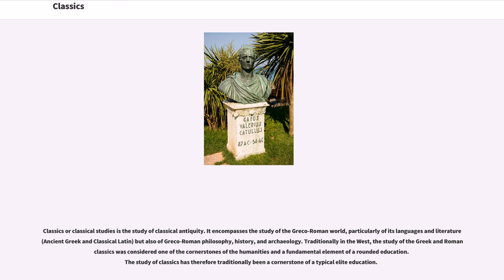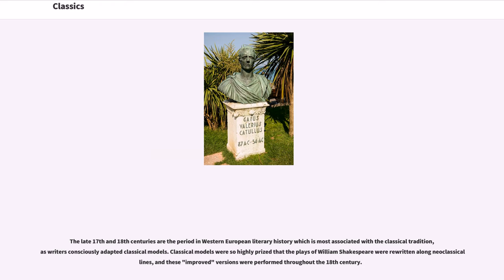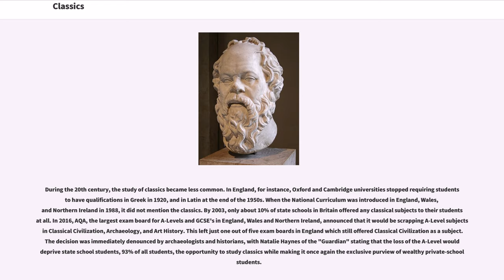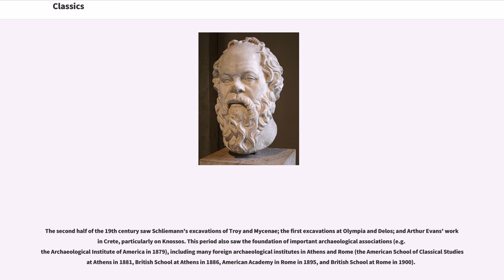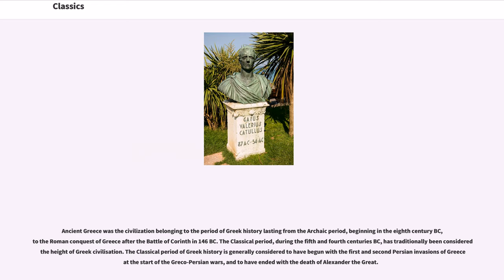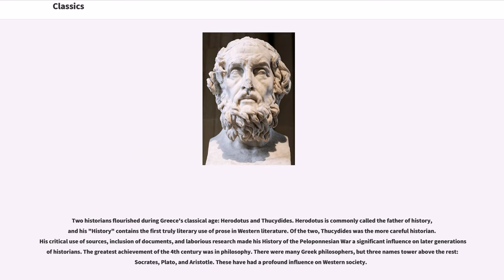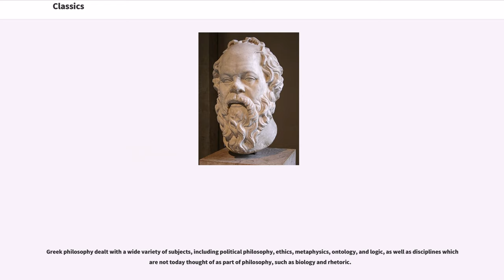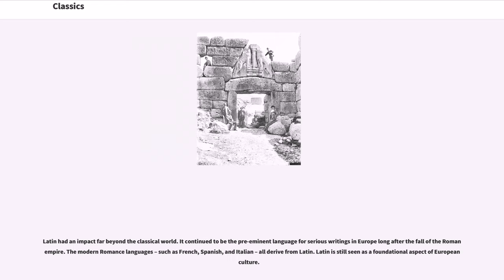Classics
Classics or classical studies is the study of classical antiquity. It encompasses the study of the Greco-Roman world, particularly of its languages and literature (Ancient Greek and Classical Latin) but also of Greco-Roman philosophy, history, and archaeology. Traditionally in the West, the study of the Greek and Roman classics was considered one of the cornerstones of the humanities and a fundamental element of a rounded education. The study of classics has therefore traditionally been a cornerstone of a typical elite education.

Study encompasses specifically a time-period of history from the mid-2nd millennium BC to the 6th century AD.

The word "classics" is derived from the Latin adjective "classicus", meaning "belonging to the highest class of citizens". The word was originally used to describe the members of the highest class in ancient Rome. By the 2nd century AD the word was used in literary criticism to describe writers of the highest quality. For example, Aulus Gellius, in his "Attic Nights", contrasts "classicus" and "proletarius" writers. By the 6th century AD, the word had acquired a second meaning, referring to pupils at a school. Thus the two modern meanings of the word, referring both to literature considered to be of the highest quality, and to the standard texts used as part of a curriculum, both derive from Roman use.

In the Middle Ages, classics and education were tightly intertwined; according to Jan Ziolkowski, there is no era in history in which the link was tighter. Medieval education taught students to imitate earlier classical models, and Latin continued to be the language of scholarship and culture, despite the increasing difference between literary Latin and the vernacular languages of Europe during the period.

While Latin was hugely influential, however, Greek was barely studie...